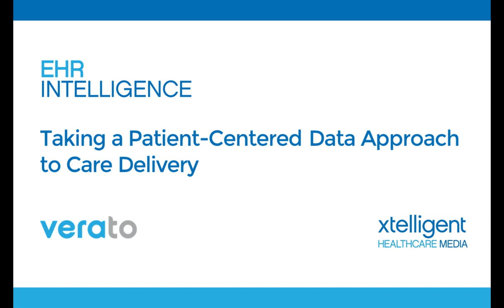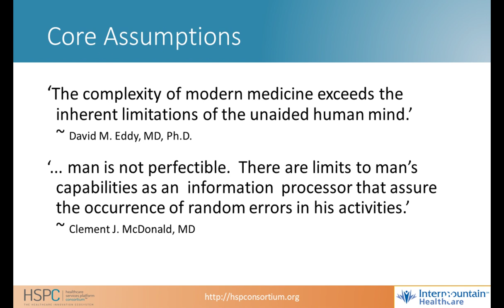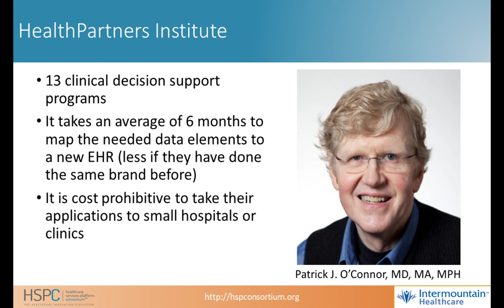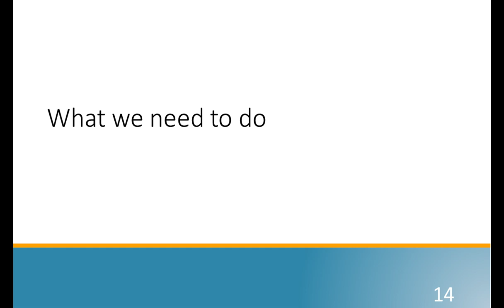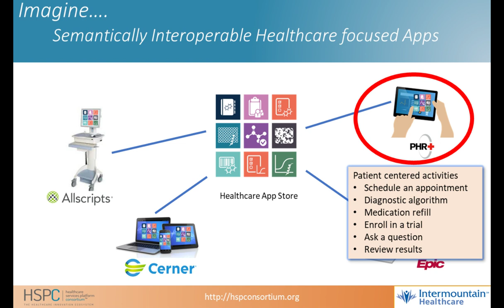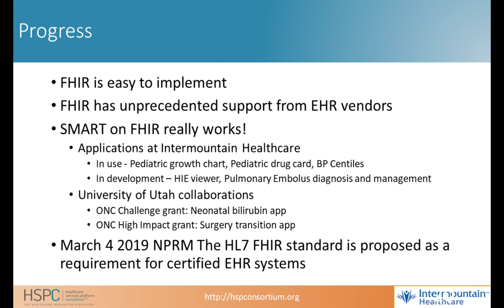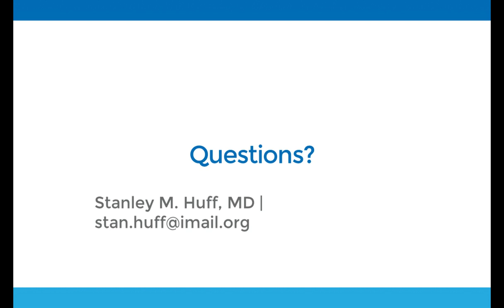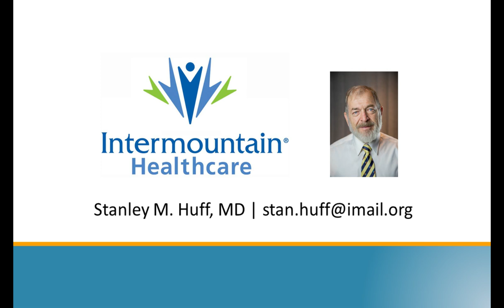Webinar - Taking a Patient-Centered Data Approach to Care Delivery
Consumerism is bringing change to healthcare, with patients demanding increased convenience at an affordable cost. In response to healthcare consumerism, healthcare organizations are rethinking their approach to patient experience as they work to offer innovative new services that attract and retain consumers. Despite the adoption of mature health IT infrastructure, the healthcare industry as a whole suffers from its longstanding tendency to limit data sharing with not only business partners but also patients and caregivers.

Forward-thinking organizations have recognized the need for a patient-centered approach to information exchange and the impact of patient experience on their bottom lines and brands. Competition comes down to meeting consumer expectations rather than controlling access to data. Patient-centered data architecture supports the provisioning of safe and effective care where the patient is as well as the inclusion of novel data sources such as social determinants of health and patient-generated data in the EHR.

In this presentation, Intermountain Healthcare Chief Medical Informatics Officer Stanley M. Huff, MD, details the organization's approach to patient-centered data and plans to improve patient experience through effective measurement, training, and reporting.

Learning objectives:

- Addressing patient expectations for care as a competitive advantage
- Developing a data infrastructure to support healthcare consumerism
- Improving the patient experience with health IT
- Incorporating new and emerging data sources to better serve patients